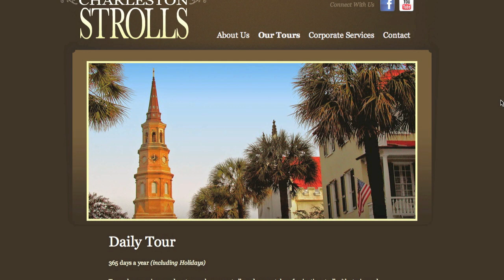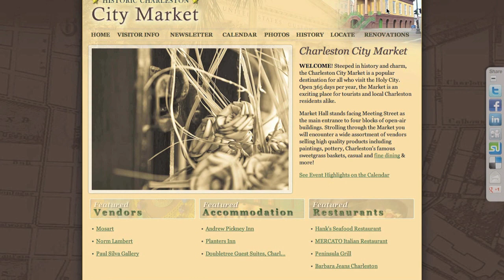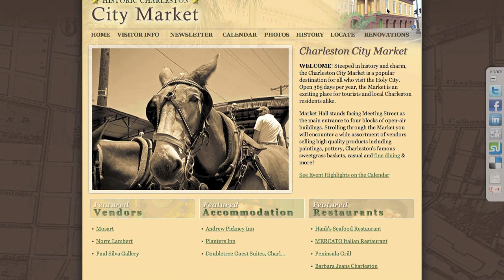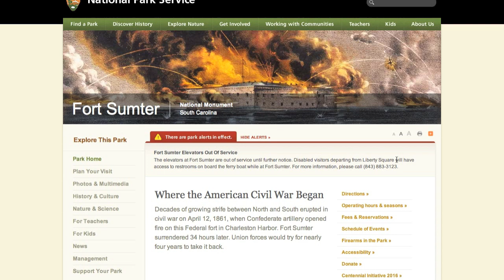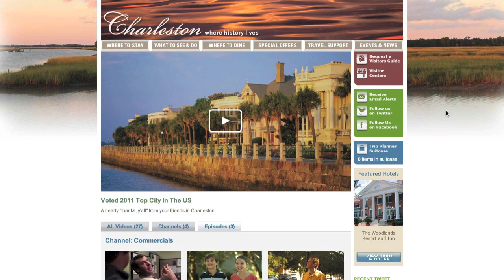Charleston, South Carolina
Join me for a short tour of Charleston, South Carolina's history and culture.